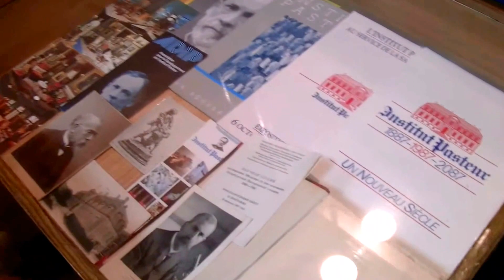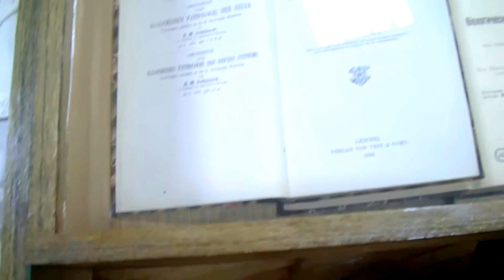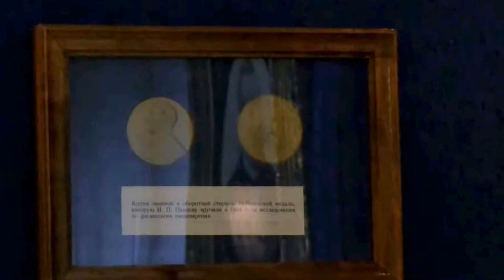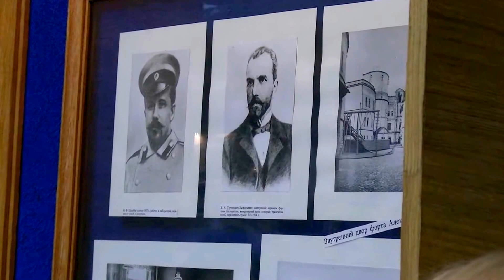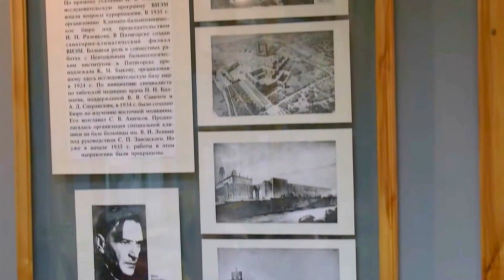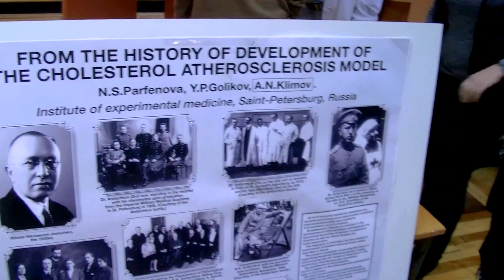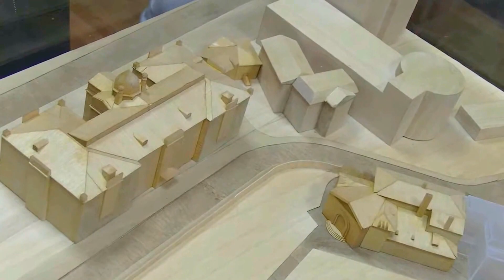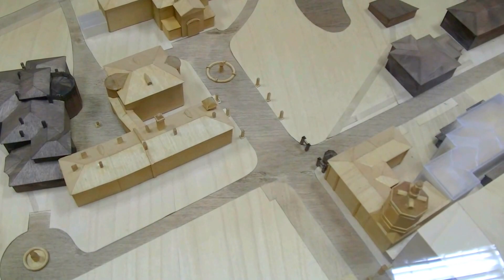Музей Института экспериментальной медицины (С-Петербург)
Музей Института экспериментальной медицины в Санкт-Петербурге. Очень интересный музей, особенно для специалистов в области медицины и биологии!
Видео от 14 сентября 2016 года.
Россия - Санкт-Петербург - Russia